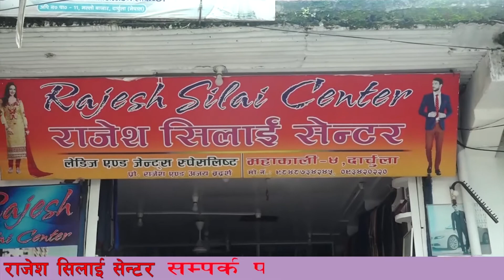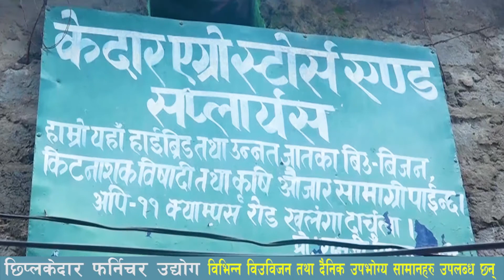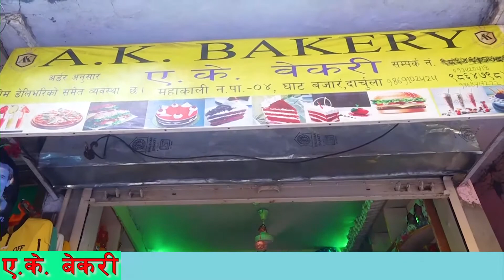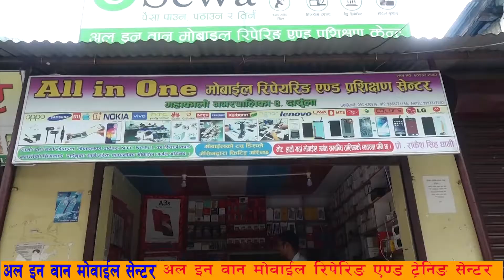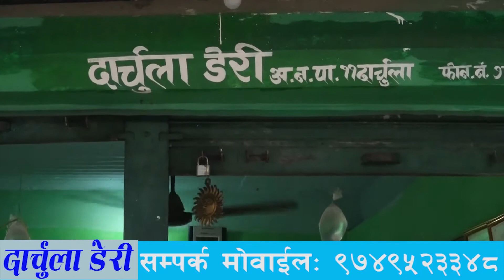दृष्टिकोण समाचार!! २० असाेज ! २०७७!! SDOnline Tv news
फेवरेट मिडियाद्वारा सञ्चालित एसडी अनलाइन टिभी काे प्रस्तुति दृष्टिकोण समाचार, दिनभरका ताजा समाचारका साथमा हाम्रो प्रयास । हेरेर प्रतिक्रिया दिनुहाेला ।